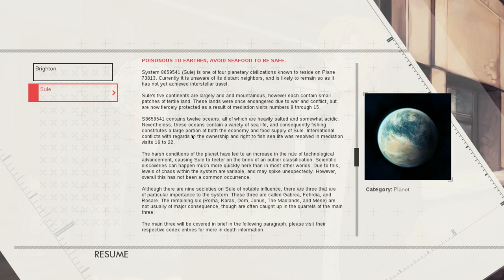Let's Play Dysfunctional Systems - Episode 1 part 1